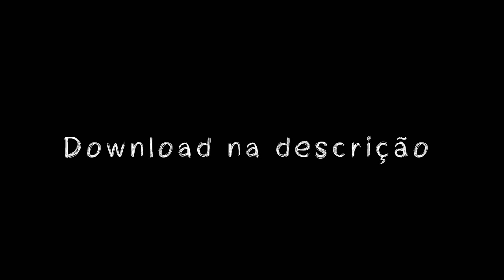MC DENNY - MEU PAU TA SOLTEIRO (( BRABA )) (( DJ HL DE NITERÓI ))